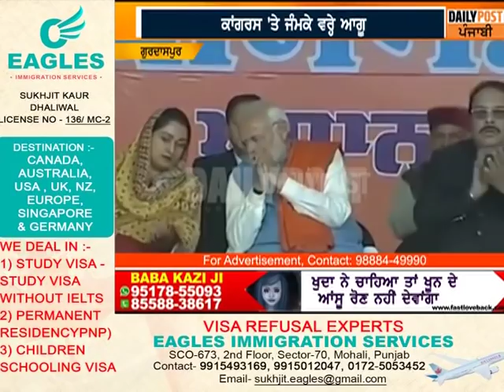ਪ੍ਰਧਾਨਮੰਤਰੀ ਨੇ 10 ਮਿੰਟ 'ਚ ਹੀ ਪੰਜਾਬ ਦਾ 8500 ਕਰੋੜ ਦਾ ਕਰਜ਼ ਮਾਫ ਕਰ ਦਿੱਤਾ:ਸੁਖਬੀਰ ਸਿੰਘ ਬਾਦਲ